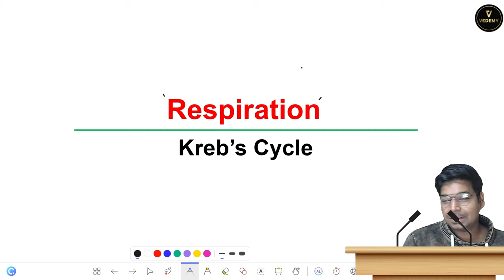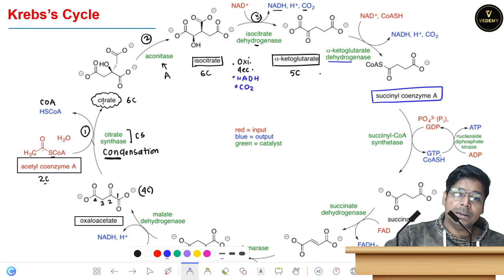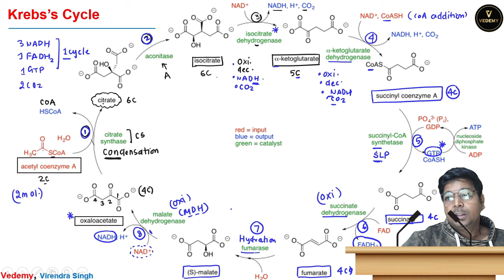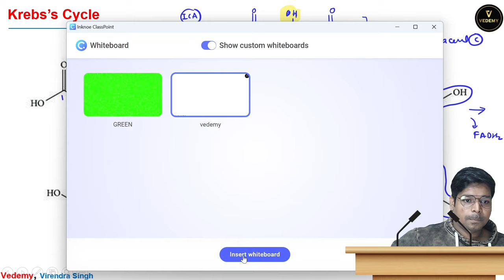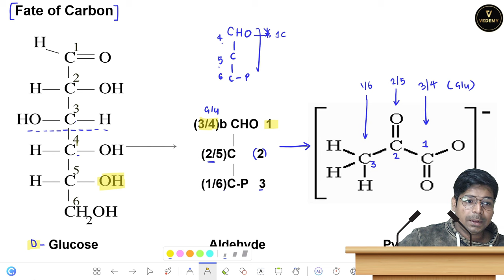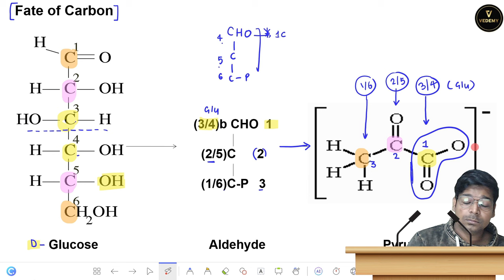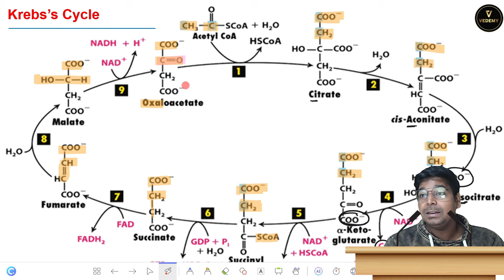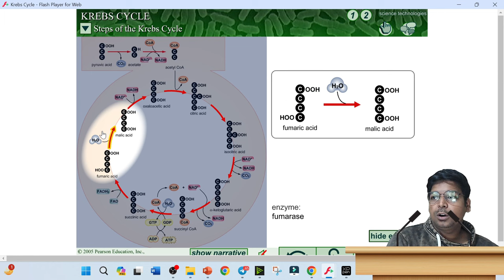Kreb's Cycle | Respiration | Biochemistry | Virendra Singh | CSIR | GATE | DBT | ICMR |CUET|IIT JAM